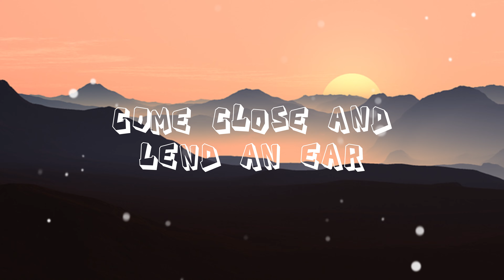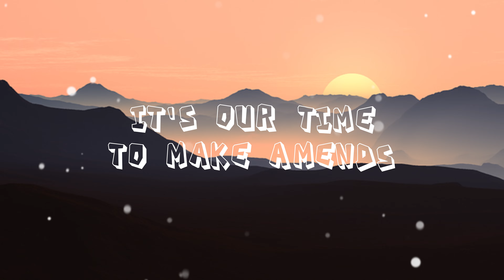X Ambassadors - Renegades (Lyrics)